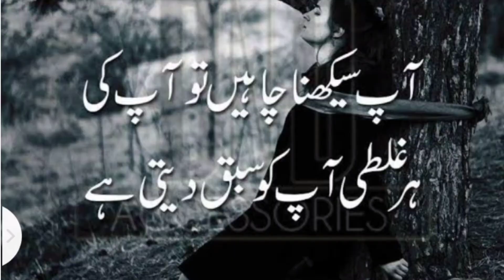Easy way to make Chicken Bread||Chicken Bread Recipe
Assalamualaikum Friends!